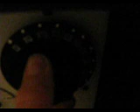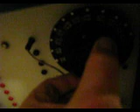A demonstration of a crystal radio - Part 2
Part 2 of the crystal set demonstration.

This time I'm using a better antenna (a semi-vertical wire about 20 metres long with top loading) and have changed its coupling into the tuning coil.  Instead of selecting from a tap, I'm feeding the signal via a 5-turn primary winding over the tuning coil.  A better earth is also being used.

Several local stations can be heard, up to about 40 or 50km distant.  Some of them are loud earphone reception.  Selectivity is better than before. More improvements would be possible with better antenna improvements and attention to efficient power transfer to the receiver.